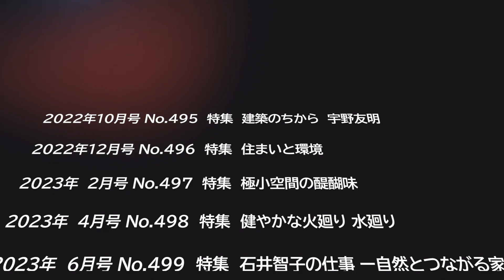内藤廣×堀部安嗣「反逆者 平良敬一の住宅建築」対談ダイジェスト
1975年に創刊した『住宅建築』は2023年8月号で通巻500号を迎えます。
500号では住宅建築の創刊者である平良敬一を特集。
平良敬一の建築への”パッション”（情熱）と、風土への眼差しなど、
益子義弘さん、布野修司さん、内藤廣さん、堀部安嗣さんらに存分に語っていただきます。

‹2023年8月号(No.500) 概要›
特集：平良敬一　建築へのパッション
　　　寄稿　益子義弘、布野修司、眞田大輔、名和研二
　　　対談　内藤廣×堀部安嗣、内山節×眞田大輔
　　　作品　木原千利、中山大介、吉武武、高橋修一
　　　写真　大橋富夫、畑亮、山田脩二、園原徹

※2023年6月19日(月)全国書店にて発売
↓目次詳細はこちら↓

■■■500号記念特別企画‹第一弾›■■■
住宅建築別冊「日本の集落」が電子版で復刻！
1984年に住宅建築の別冊として発行され、好評を博した「日本の集落（全3巻）」。
建築家・高須賀晋と写真家・畑亮夫（現・畑亮）の二人が、1976年から8年間にわたって全国を行脚し、変わりゆく集落の最後の美しさをカメラにとどめました。
長らく「品切・重版未定」となっていましたが、この度、本誌「住宅建築」の創刊500号を記念して、電子版として復活します！

■■■500号記念特別企画‹第二弾›■■■
住宅建築がついに500号を迎えました！
故・平良敬一が1975年に創刊してから48年、多くの読者に支えられて辿り着いた金字塔です。皆様ありがとうございます。
住宅建築のこれまでの歩みを知っていただく一環で、過去の記念号のみですが、電子版で復刻いたしました。ほとんどが現在「品切」となっており、紙媒体での購入が困難な号になります。この機会に是非購入をご検討ください。